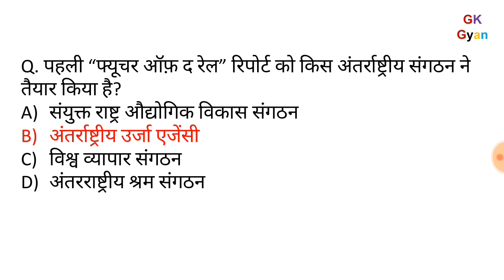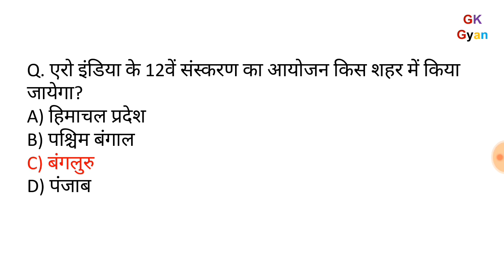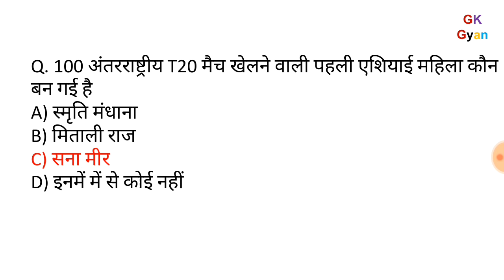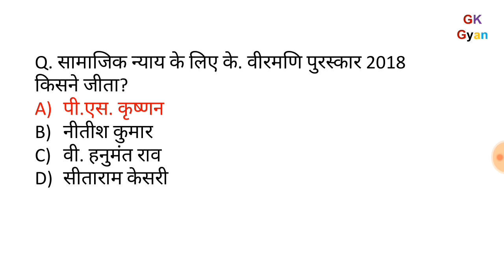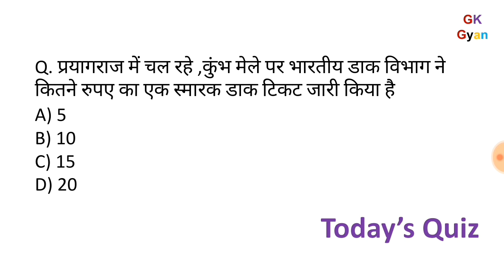Top Current Affairs Question in Hindi IAS,PCS,SSC CGL,RBI, RAILWAY by Pooja Mam 06 February 2019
Hindi G.K. Gyan (हिंदी  जी. के. ज्ञान) for BPSC, UPPCS RO, AHC ARO,AHC RO, RPF,UP Police, SSC CGL, SPO, RAILWAY, CTET, UPTET, NET, BPSC